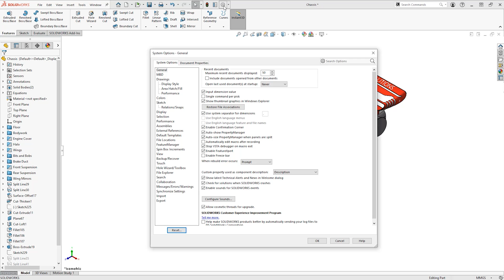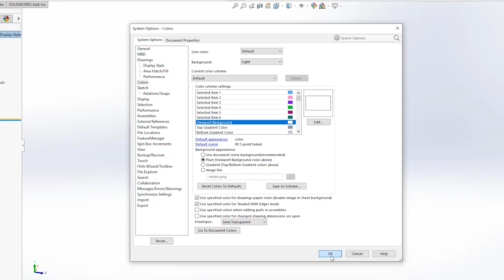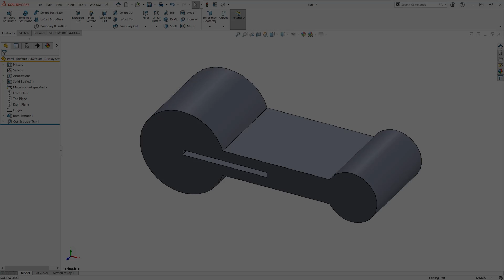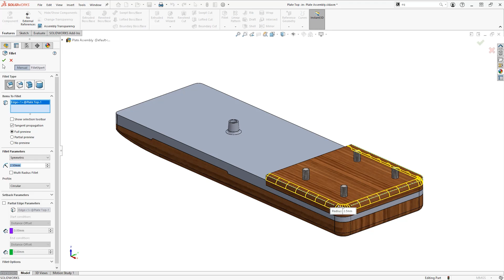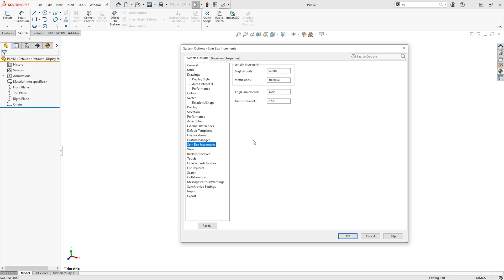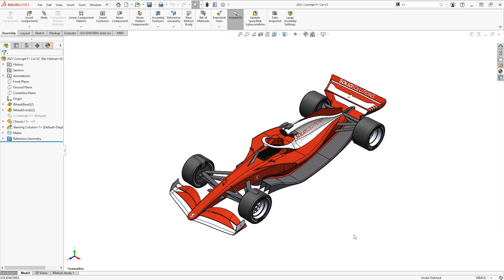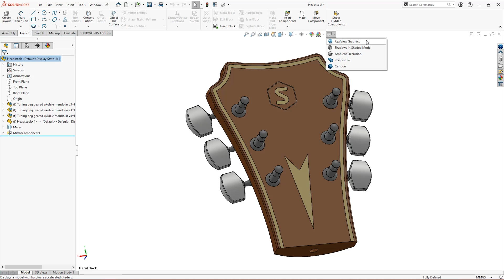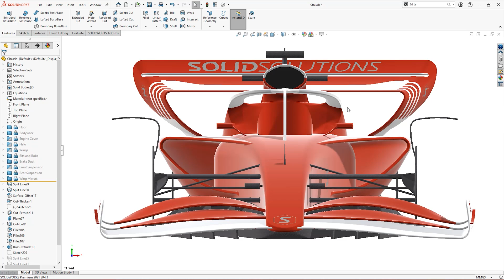The BEST SOLIDWORKS Settings | SOLIDWORKS Tutorial for Beginners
SOLIDWORKS is full of options to customise your user experience, but it doesn't have to be overwhelming. Here we breakdown some essential settings that we recommend new users choose to help you get the most from your SOLIDWORKS package.

Learn how to optimise your workflow, enhance your modelling, and create your own SOLIDWORKS environment that you can take with you to any computer with this helpful guide.